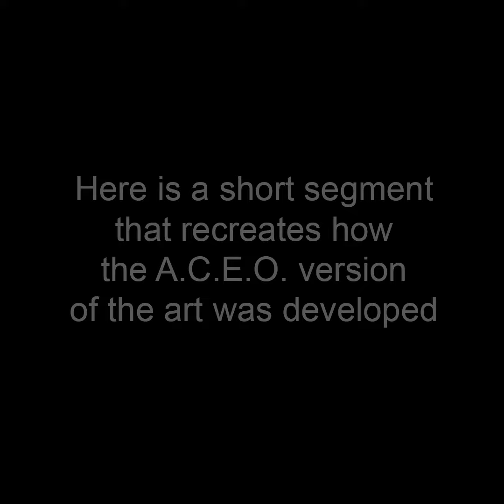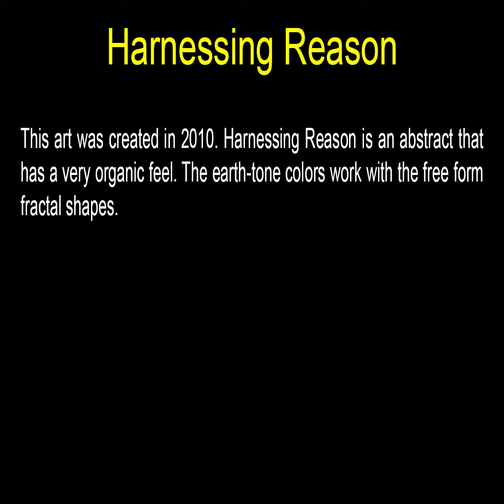Harnessing Reason - ACEO Art by John Robert Beck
This art was created in 2010. Harnessing Reason is an abstract that has a very organic feel. The earth-tone colors work with the free form fractal shapes.

To view the art in this video (and all related art in this art category), go